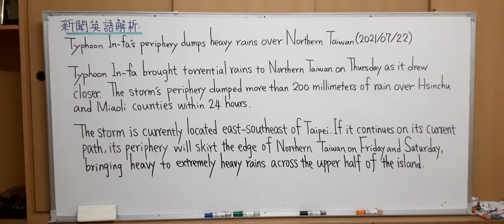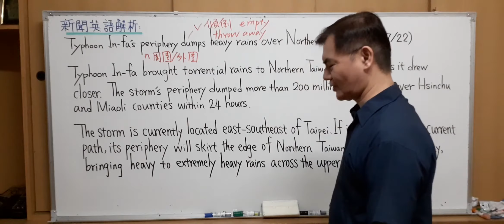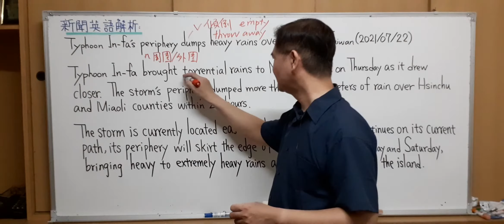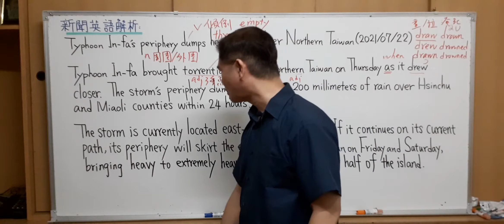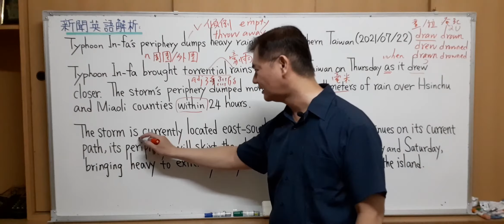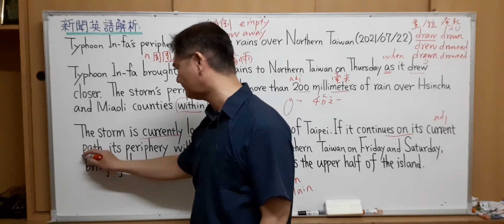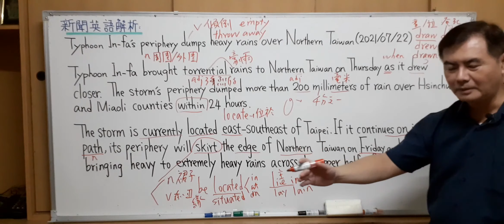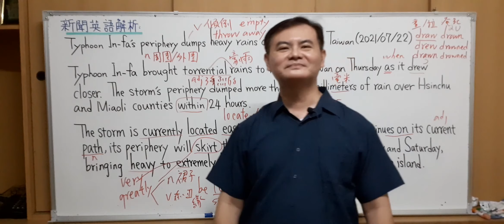Mr.Chen英文教學--新聞英語解析10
Typhoon In-fa’s periphery dumps heavy rains over Northern Taiwan